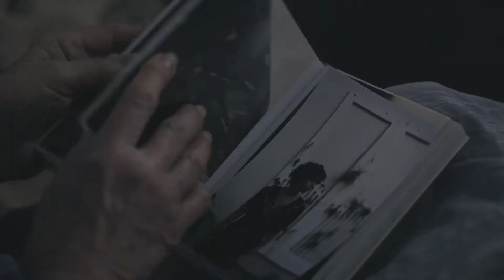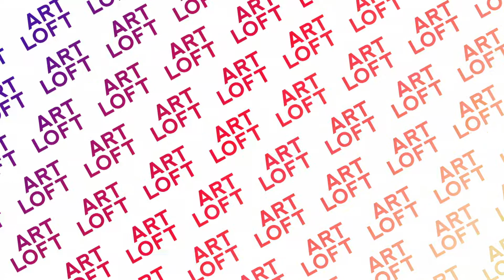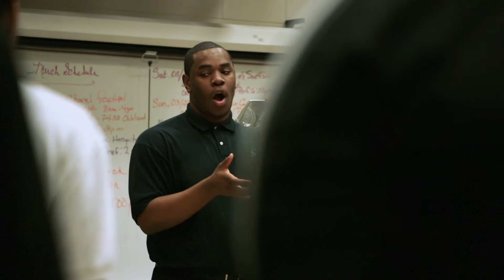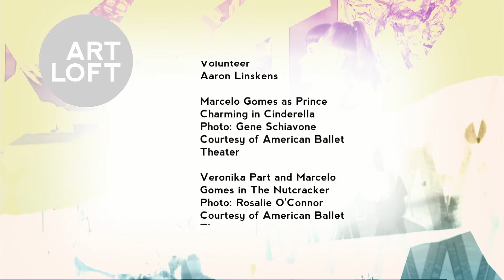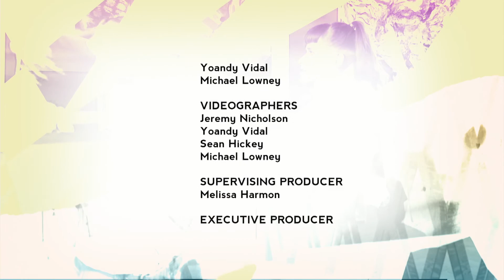Cog Nomen and Other Great Performances | Art Loft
In this episode of Art Loft we explore performance with Miami-based band, Cog Nomen, New York City’s Broadway Dance Lab, and the Vision Male Ensemble out of Detroit. Don't miss Lauren Reskin’s interview with Cog Nomen’s Buffalo Brown!